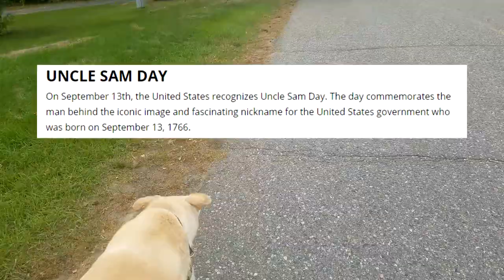Uncle Sam Day [77]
In the evolving vlog episode 77, I learn about Uncle Sam Day and talk a little about it.